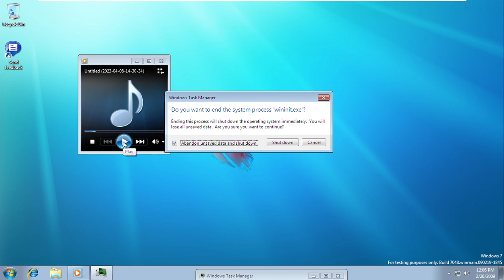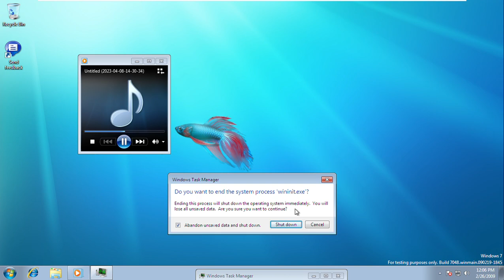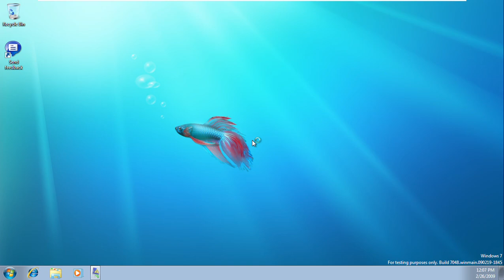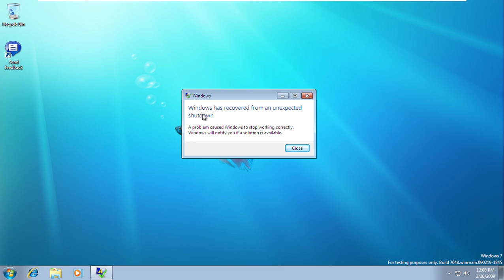Windows 7 Build 7048 (Release Candidate) BSOD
Crashed on windows 7 build 7048 because preparing warm up work manufacturing steel metal 103.340s of aftermath sound heavy impact x30 on recorder microphone vlog.